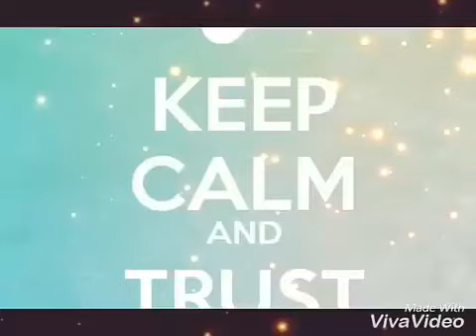Ram bhi uska Ravan bhi uska, Kiske andar basa shiva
OMG JAGAT